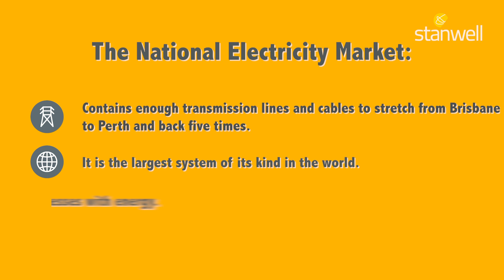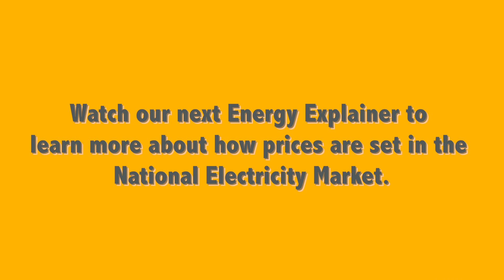Energy Explainer: The National Electricity Market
Stanwell's GM Energy and Carbon Markets, Jorge Heijo, takes a few minutes to explain the National Electricity Market and Stanwell's role in the market.